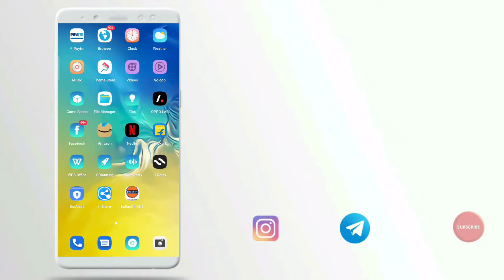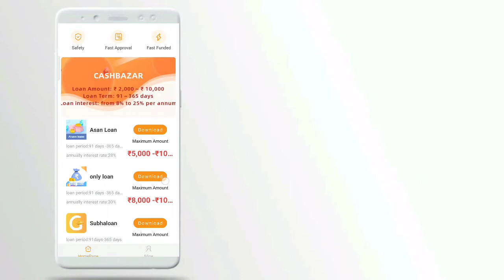cash bazaar loan Instant approval without income proof new loan app fast loan for college Student l